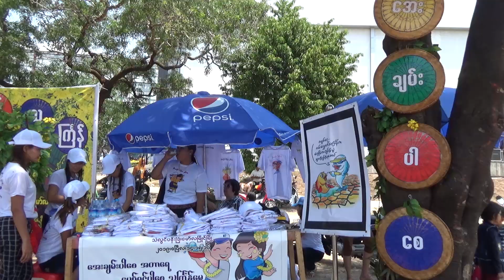ေမာ္လၿမိဳင္ၿမိဳ႕ရွိ သံလြင္အလွ ျမန္မာ့႐ိုးရာ အပန္းေျဖသႀကၤန္ (႐ုပ္သံ)